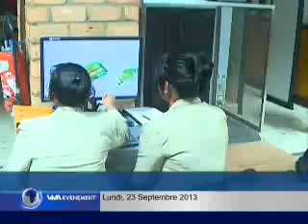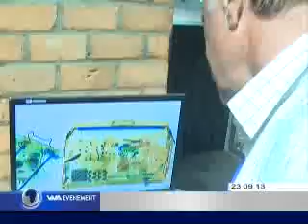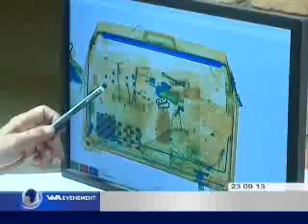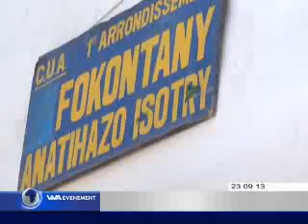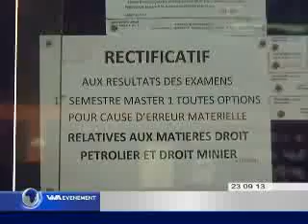viva madagascar journal du 230913 vf